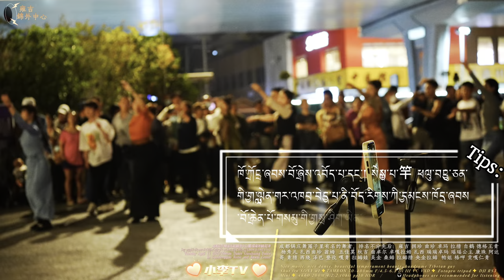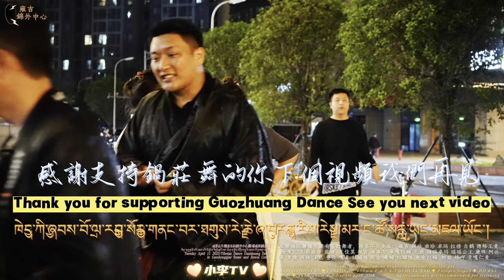Chengdu Tibetan Dance Guozhuang Dance Ceiling-Roman Jinwai Wonderful Record/成都藏舞锅庄舞天花板周二罗马锦外实录230411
Chengdu Tibetan Dance Guozhuang Dance Ceiling-Roman Jinwai Wonderful Record
成都藏舞锅庄舞天花板周二罗马锦外实录
2023年4月11日
☁️天气23度
成都市高升桥罗马假日广场和锦外中心广场
星期二晚上7:45-22:20
罗马欢舞夏卓林团队37分钟
锦外雍吉的卓热查姆团队50分钟
前面视频有几个小女孩跳锅庄舞的内容
🕙章节索引：
0:00 罗马广场派对开始
12:18 卓嘎和嘎青黛卓小女孩跳舞
18:05 两个小女孩欢舞锅庄
32:52 去雍吉的锦外中心
1:16:48 舞会派对结束
1:19:02 看云峰拍帕姐和阿若的搞笑短片
🙏 Sorry for the broken English in the video. 😄
Chengdu Tibetan Dance Guozhuang Dance Ceiling Tuesday Roman Brocade Records
☁️The weather is 23 degrees
Chengdu Gaosheng Bridge Roman Holiday Plaza and Jinwai Central Plaza
Tuesday night 7:45-22:20
Dancing in Rome Team Charlene 37 minutes
Jinwai Yongji's Zhuo Rechamu team 50 minutes
In the previous video, there are several little girls dancing Guozhuang dance.
🕙Chapter index:
0:00 The party in Roman Forum begins
12:18 Zhuoga and Gaqing Daizhuo girl dancing
18:05 Two little girls dance pot village
32:52 Go to Jinwai Center in Yongji
1:16:48 Prom party is over
1:19:02 Watch Yunfeng's funny short film about Sister Pa and Aruo

📷📸Camera+Lens+Gimbal
Shot On SONY α1 ✚TAMRON 50-400mm F/4.5-6.3 Di III VC VXD (Model A067) ✚ DJI RS3 Mini ✚ 4K60 200M 4:2:2 10bit pp10 HDR
📹📷📸🎥【My Gear】
➠Lens:SONY
➠Gimbal: DJI RS3+DJI RS3 Mini
🌏From Chengdu,China.